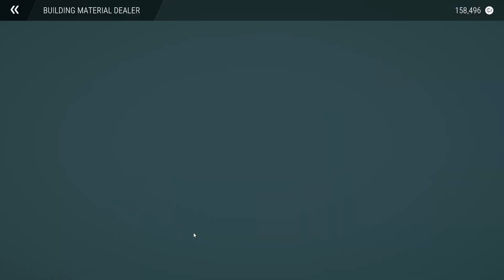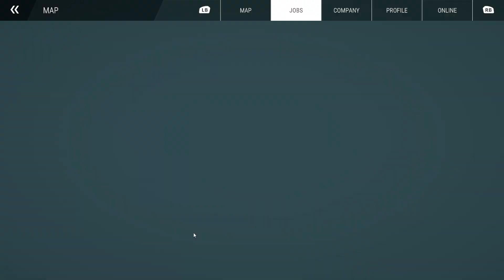Construction Sim European Map 5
I build the ground floor of the apartment building contract